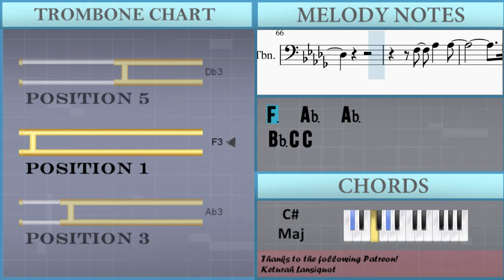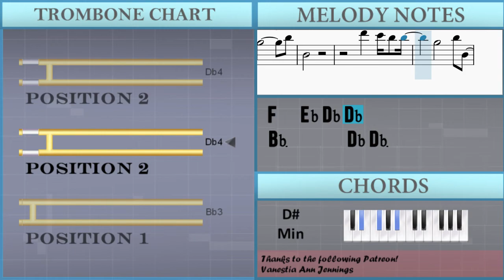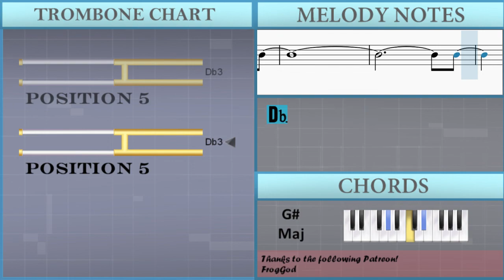How to play Give Me Jesus by Fernando Ortega on Trombone (Tutorial)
Comment and let us know how the videos have helped you. It keeps us going! :)The easiest way to learn how to play Give Me Jesus by Fernando Ortega on the trombone. It's a trombone tutorial for Give Me Jesus by Fernando Ortega.

EasyMusicLesson teaches you to play the your favorite instrument, through easy and simple animation so that you too can learn how to play Give Me Jesus by Fernando Ortega on the trombone easily. A trombone tutorial with visual animation graphic.

Chords of Trombone arrangement:
Db Maj   Gb Maj   Db Maj   Gb Maj   Db Maj   Bb Min   Gb Maj
Db Maj   Bb Min   Gb Maj   Gb Maj   Ab Maj   Db Maj   F Min
Bb Min   Gb Maj   Db Maj   Gb Maj   Db Maj   Gb Maj   Db Maj
Gb Maj   Db Maj   Gb Maj   Db Maj   Bb Min   Gb Maj   Db Maj
Bb Min   Gb Maj   Gb Maj   Ab Maj   Db Maj   F Min   Bb Min
Gb Maj   Db Maj   Gb Maj   Db Maj   Gb Maj   Db Maj   Ab Maj
Eb Min   Bb Min   B Maj   Gb Maj   Ab Maj   Db Maj   Ab Maj
Eb Min   Bb Min   B Maj   Gb Maj   Ab Maj   Db Maj   Bb Min
Gb Maj   Db Maj   Bb Min   Gb Maj   Gb Maj   Ab Maj   Db Maj
F Min   Bb Min   Gb Maj   Db Maj   Gb Maj   Db Maj   Gb Maj
Db Maj   Eb Min   Db Maj   Gb Maj

Melody notes of Trombone:
Db4     Ab3
Db4     Gb3
Db4     Ab3
Db4     Gb3 Ab3   Ab3 Ab3
F3   Ab3 Bb3     Db3
F3 F3 Eb3
Db3     F3 Ab3   F3 Ab3
Bb3 Bb3 Ab3
F3   Eb3 Db3 Db3
Db3
Eb4 Db4 F4
Ab2 F3   Eb3 Db3 Db3
Db3
Ab3     Gb3
Db4     Ab3
Db4     Gb3     F3
Ab3 Ab3   Ab3     Bb3 Db3
F3   Eb3
Eb3 Db3       F3   Ab3 Ab3
F3
F3   Eb3 Db3
Db3
Eb4 Db4 F4
Db3
Eb4       Ab3 Ab3 Ab4
Eb4 F4
Gb4           C4
Db4
Eb4     Gb3       Bb3
Eb3 Ab3
Ab3     C3   Db3   Eb3
F3       Bb3 C4 Db4
Eb4     Ab4       Eb4
Eb4 F4
Gb4 F4       Bb3 C4
Db4           Eb4
Eb4           Ab3
Bb3           Gb3
Ab3         Db3 Eb3
C3           Ab3
F3   Eb3
F3
F3   Eb3 Db3
Db3
Eb4 Db4 F4
F4   Eb4 Db4 Db4
Bb3       Db4
Db3
F4   Eb4 Db4
Db4   Bb3         Db4
Db3
Db3